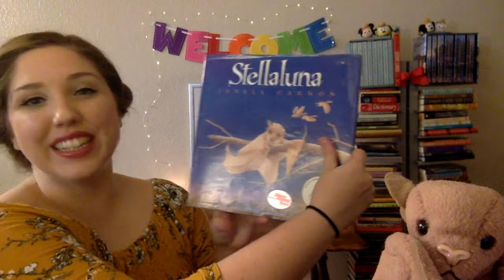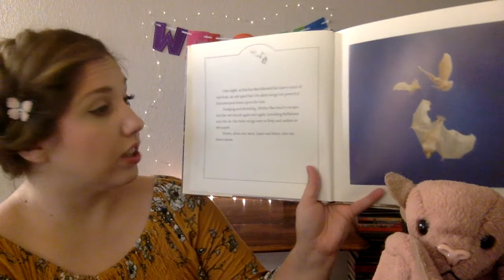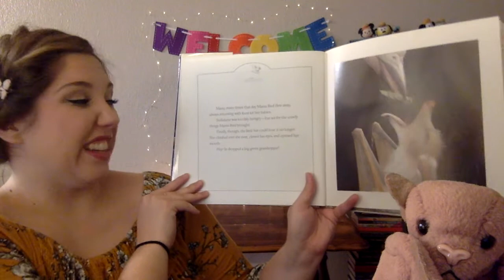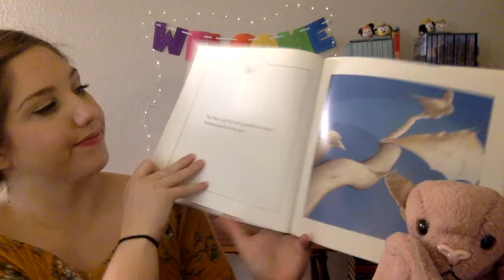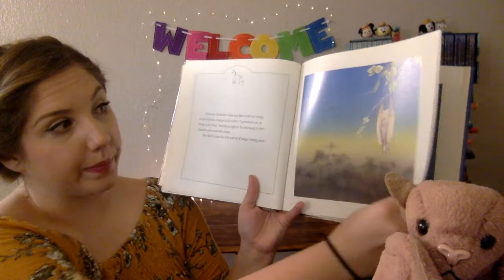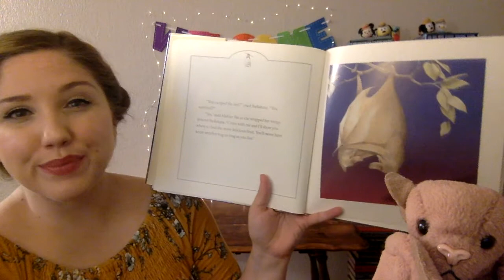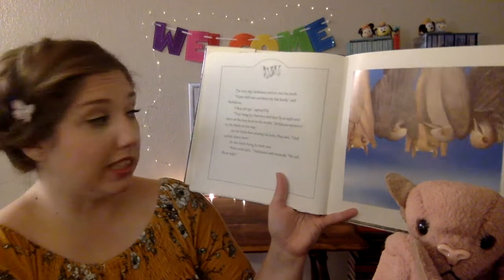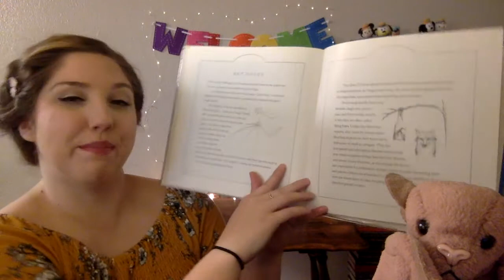Stelleluna by Janell Cannon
Listen to me read this fun book about a bat named Stelleluna and the wonderful adventure she embarks on! Learn that even though we are different, we can still be good friends!